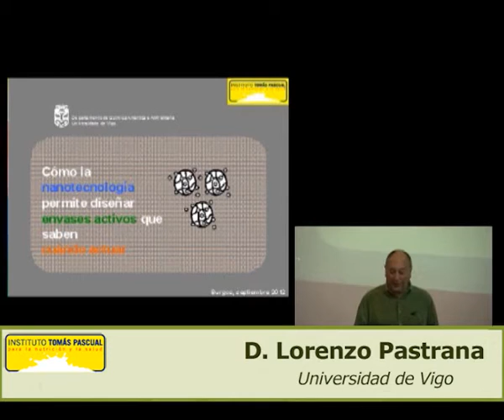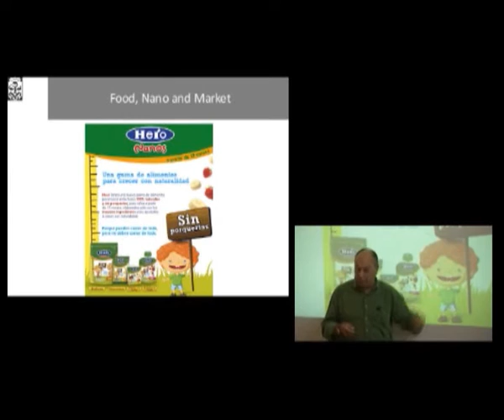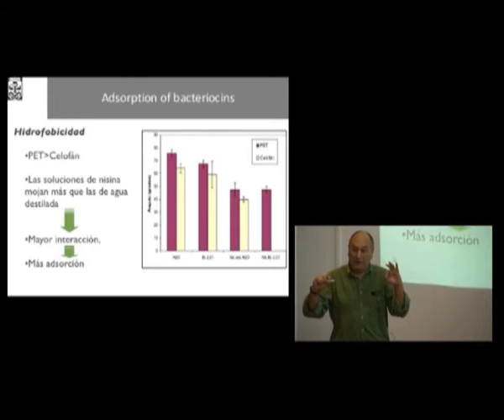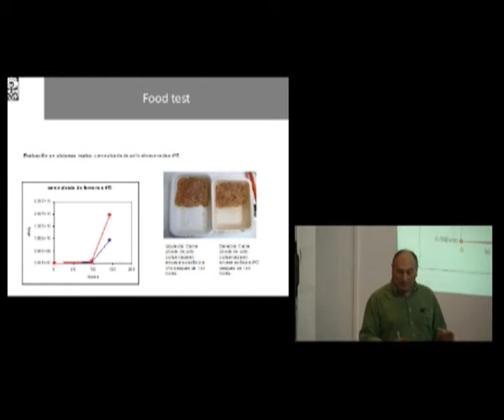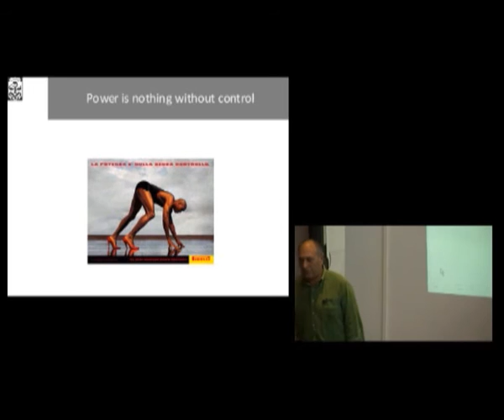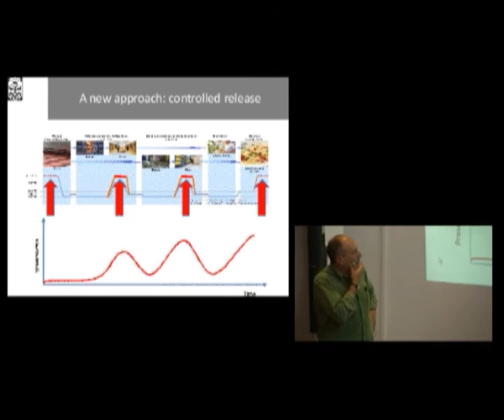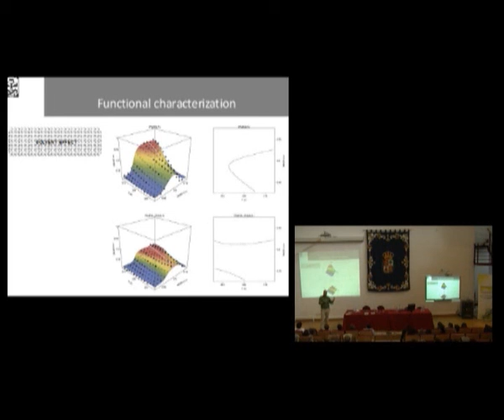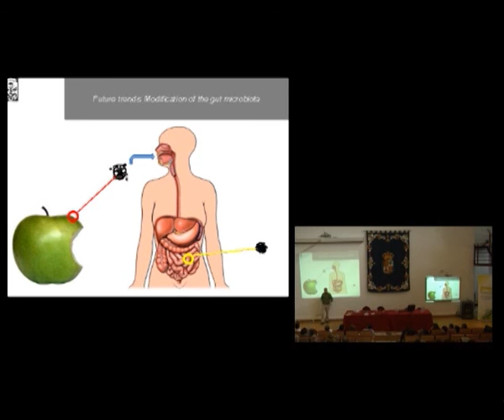Cómo la Nanotecnología permite diseñar envases activos antimicrobianos que saben cuándo actuar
Recogemos la intervención de D. Lorenzo Pastrana en el marco de la Jornada Nanotecnología en la industria alimentaria, organizada por la Cátedra Tomás Pascual - Universidad de Burgos.
Ponente: D. Lorenzo Pastrana, Universidad de Vigo.